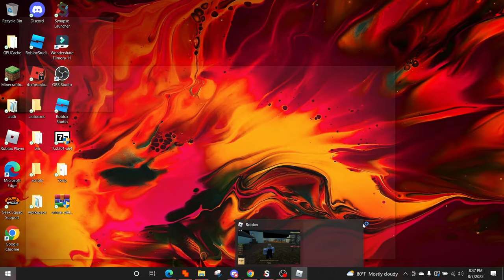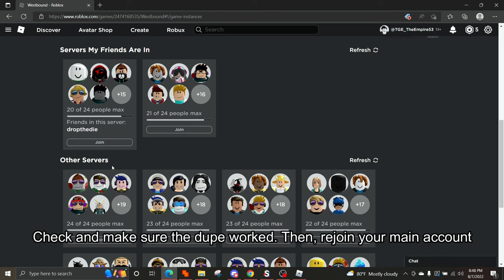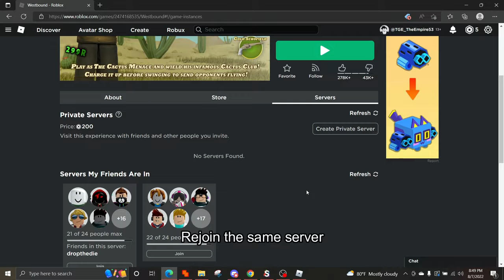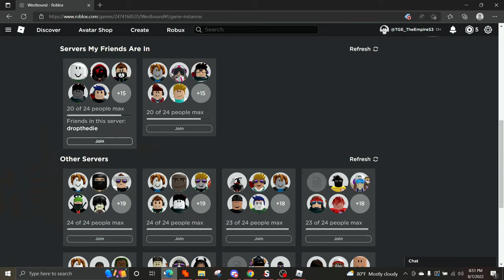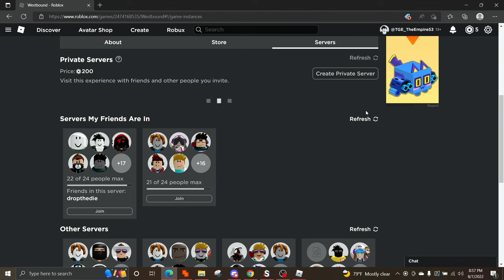Westbound Dupe (Working!! Make $4,800 cash a minute!)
Still unpatched lmao